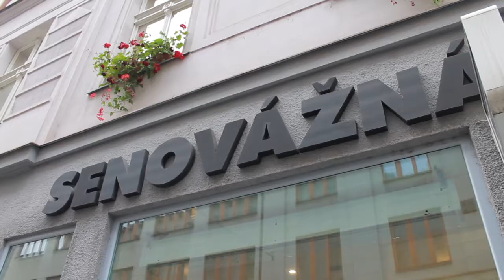Black Friday ohlédnutí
Jak to u nás vypadalo při předvánoční slevové horečce?